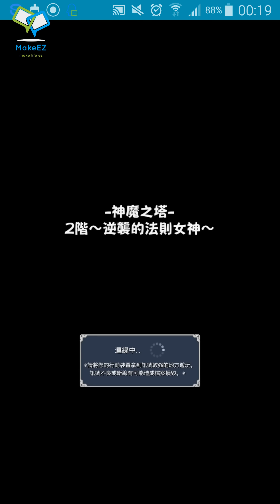怪物彈珠[神魔之塔1-2層](莫莉與姬氏的祈願迅襲)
無陷阱 非常輕鬆